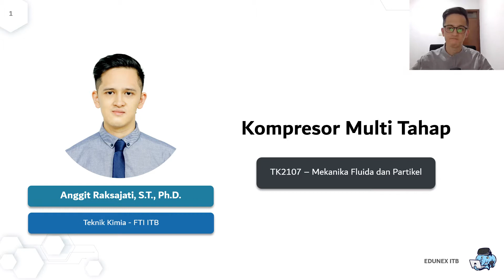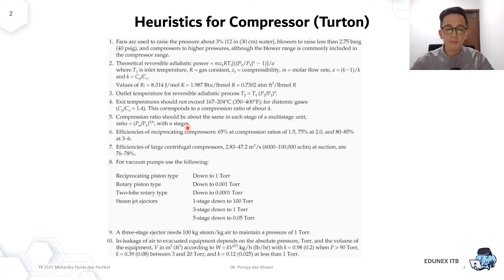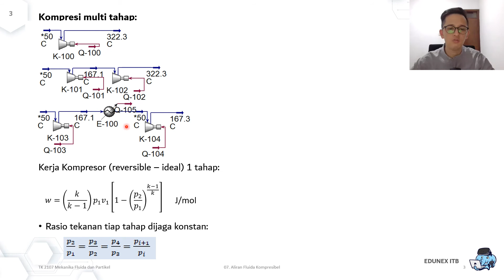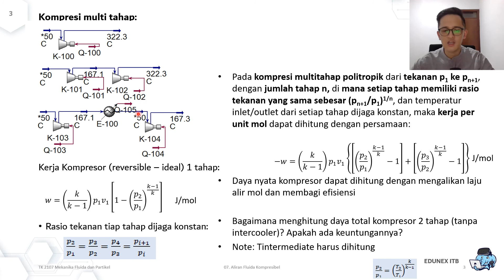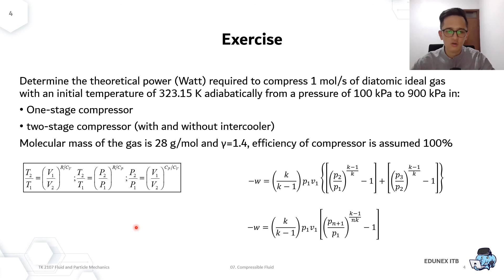TK 2107 07c Kompresor Multitahap